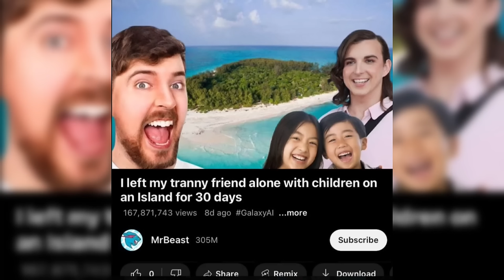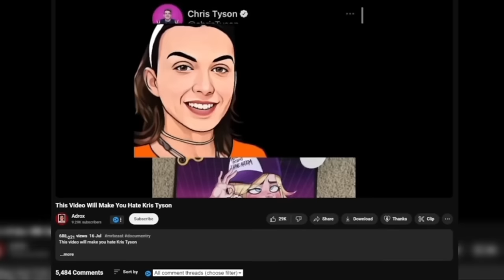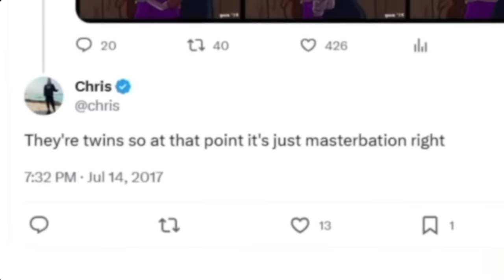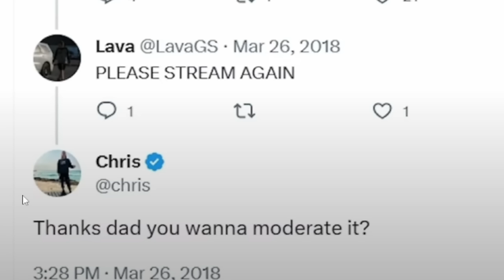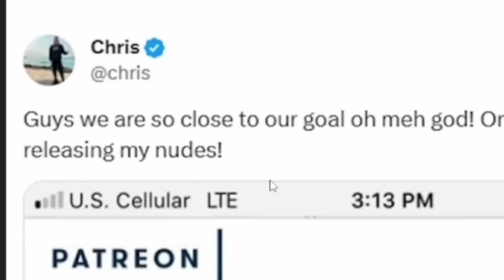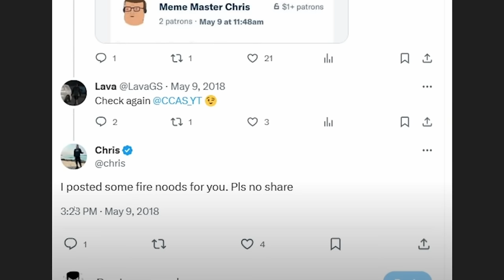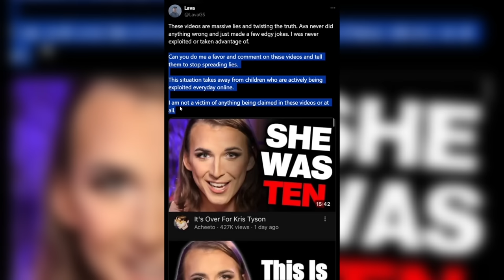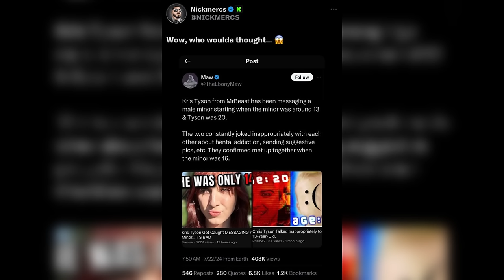Kris Tyson's Situation Got More Disturbing...